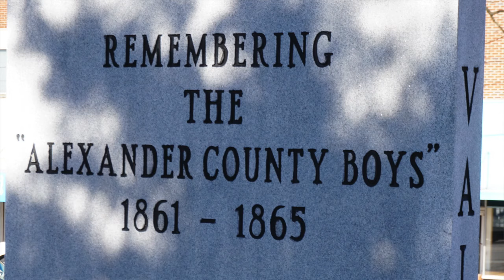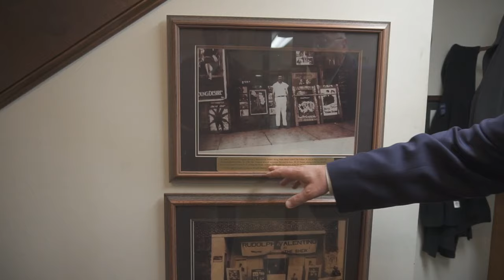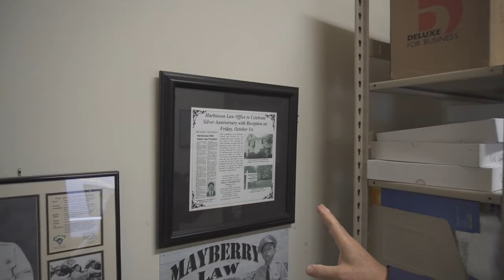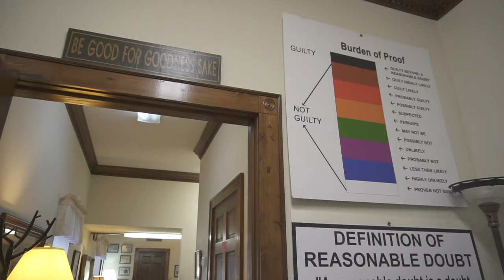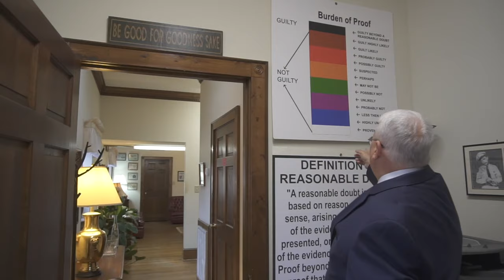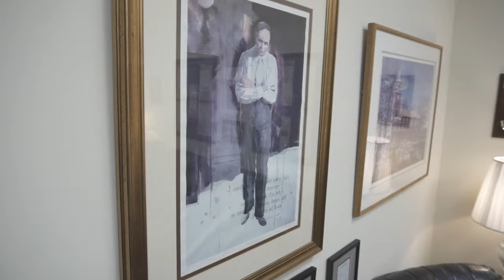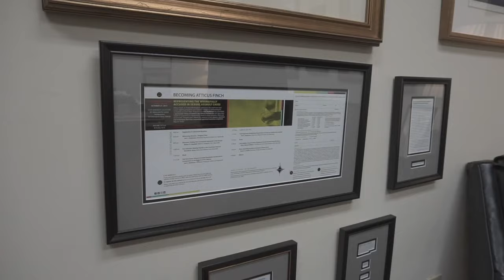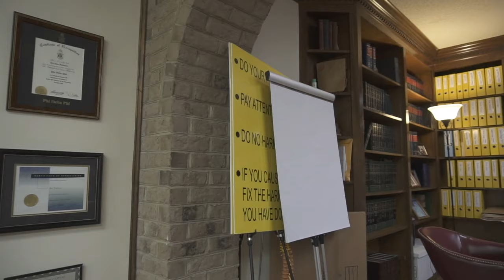Becoming Atticus Finch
Featuring Attorney Joel C. Harbinson of Harbinson, Brzykcy and Corbett, LLP.

Video by Wes Hawn.